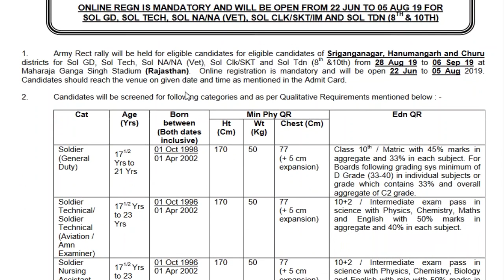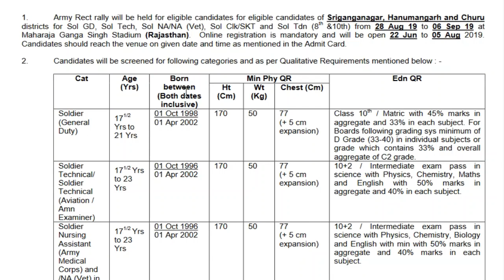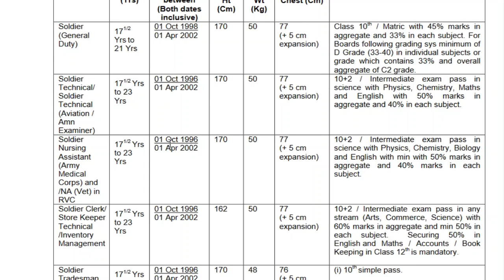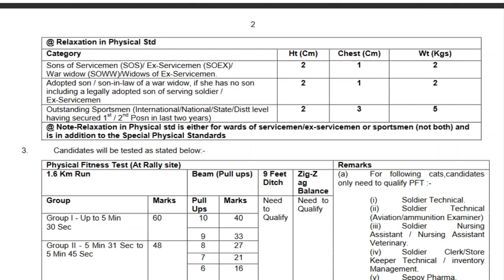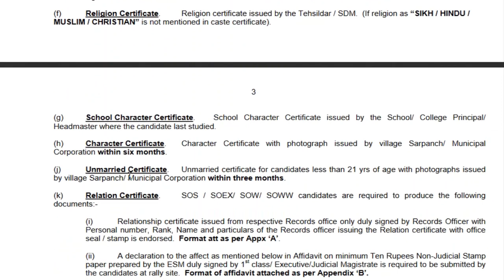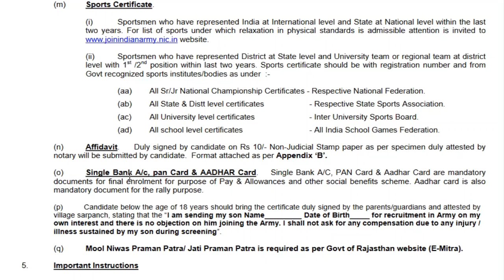श्रीगंगानगर(राजस्थान)Indian Army Open Bharti Rally 2019-20 | Army bharti in Ganganagar|ARO Jhunjhunu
Indian Army Open Bharti WILL BE HELD IN श्रीगंगानगर(राजस्थान) FROM 28 AUGUST TO 06 September 2019.

श्रीगंगानगर(राजस्थान) इंडियन आर्मी रैली भर्ती 2019